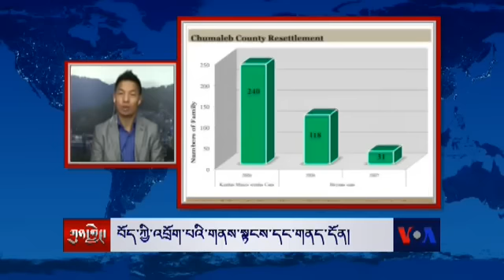Resettlement of Tibetan Nomads བོད་ཀྱི་འབྲོག་པའི་གནས་སྟངས་དང་གནད་དོན།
The resettlement of over a million nomads in ‘socialist villages’ and the closing of their grasslands for ‘nature reserves’ and ‘development’, the military and economic implications of railway lines into Tibetan areas
བོད་ཀྱི་འབྲོག་པའི་གནས་སྟངས་དང་འབྲོག་པ་རྣམས་ཀྱིས་གདོང་ལེན་བྱེད་བཞིན་པའི་དཀའ་ངལ། རྒྱ་ནག་གཞུང་གི་སྲིད་ཇུས་ཀྱི་དམིགས་ཡུལ་བཅས་ཀྱི་སྐོར་ལ་བགྲོ་གླེང་ཞུས་ཡོད།